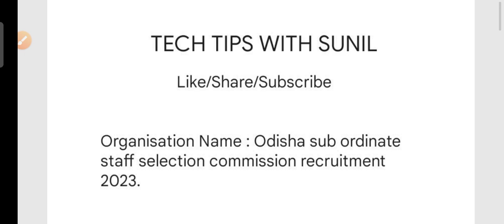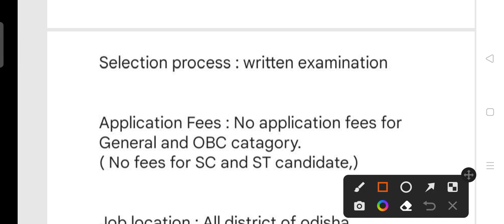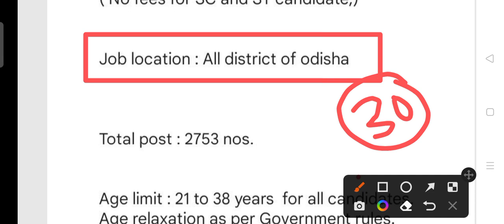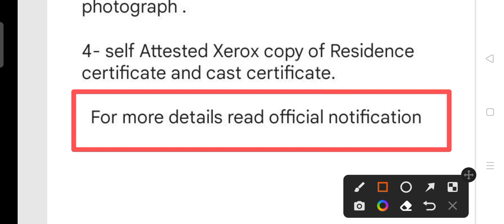Odisha Health department recruitment 2023 !! Odisha latest government job notification 2023 !!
Odisha health department recruitment 2023.
Odisha latest government job notification 2023